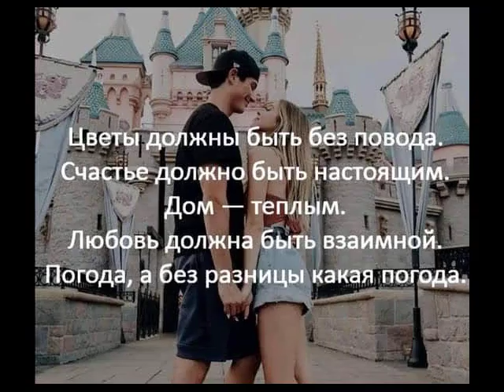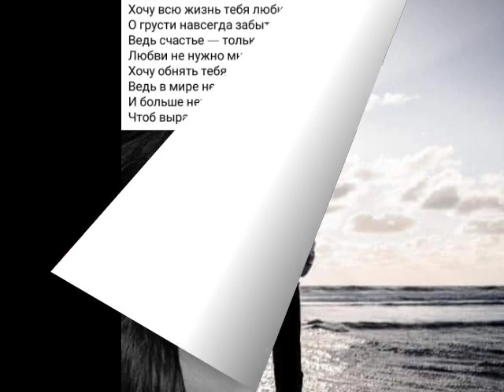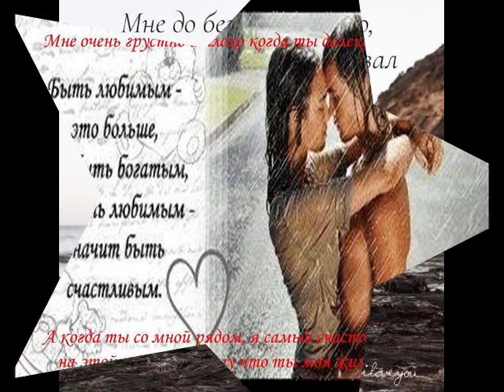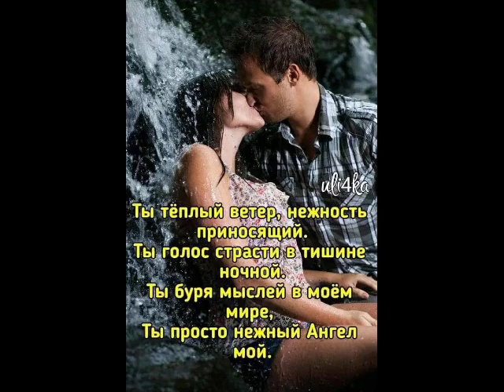Я любовь свою растила превратила в дивный сад от ТАТЬЯНОЧКИ.) (ж)